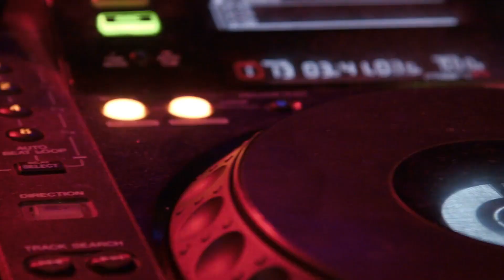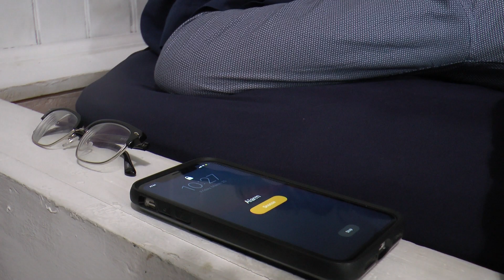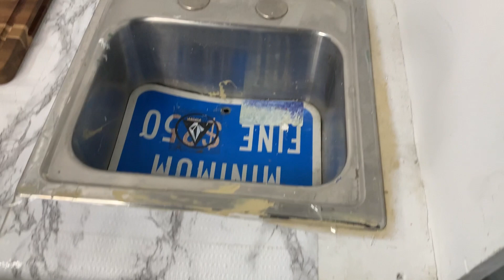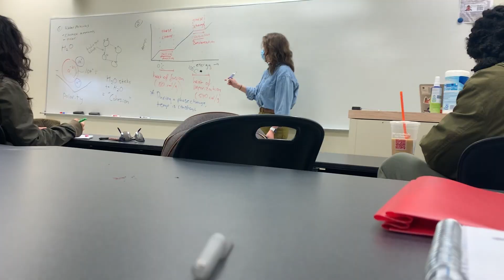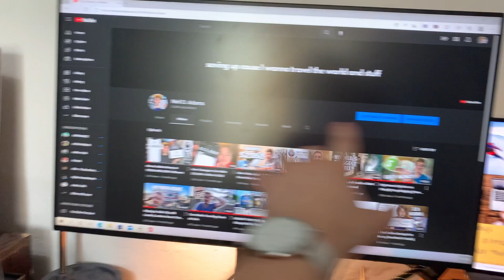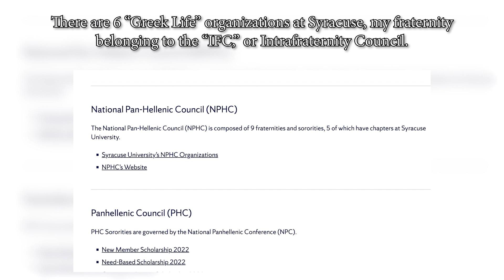What it's like Living in a Frat House! (Syracuse University)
▸ This is what it's like to live in a fraternity house! Today I go through a "day-in-my-life" vlog as someone who lives in my chapter house, I give you a tour of my room, and I interview some people, both those affiliated and not affiliated with greek life, about their opinions on fraternities and sororities.

I love making money to spend on crazy adventures and meaningful experiences! Here's some free stuff you can get just for signing up for things. In most cases I also get the reward, so it's a win-win. :D
Get $100 for signing up to a Discover card with this link (I recommend "Discover It" cards for beginners - they have the best rewards!)

Get $10 worth of Bitcoin for signing up to CoinBase with this link and depositing $100:

(rewards subject to change for these)